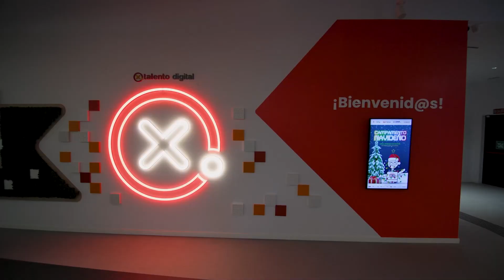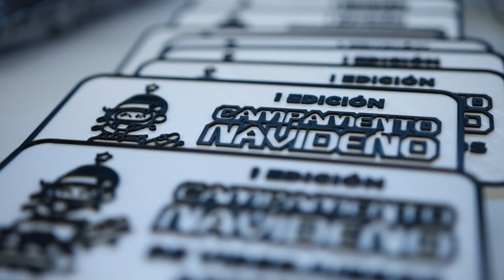Así fue el Campamento Navideño 2022 🕹️🎄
Aftermovie del Campamento Navideño organizado por Fundación Once (a través del proyecto Ga11y) y JUNIOR Esports.

En el evento, un grupo de chicos con y sin discapacidad pudieron aprender sobre inclusión en el mundo de los videojuegos, a través de múltiples actividades lúdicas y educativas.